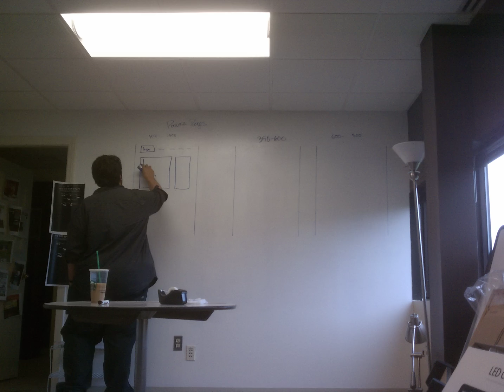Neal Advertising Responsive Web Design Wireframes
The Neal Advertising design and development crew working on wireframes for an upcoming Responsive Web Design project.  This 40 second timelapse video represents about 2 hours of work.